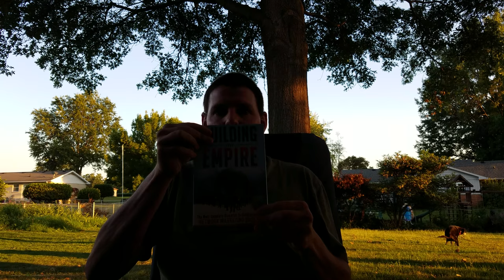camera testing before I give presentation